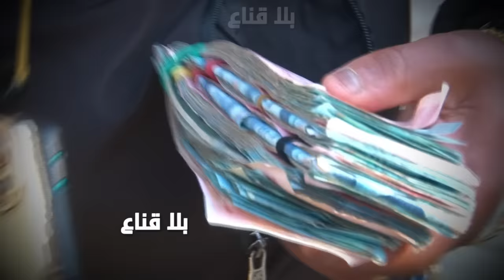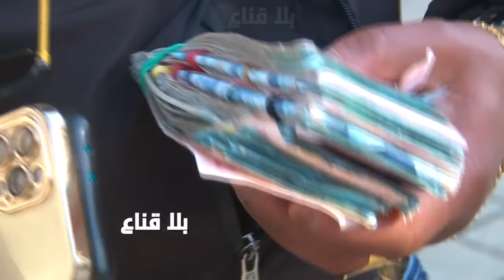سواغ مان مرصع بالذهب الخالص يتحدى به خبراء الذهب فالعالم..بورش آخر صيحة وأيفون وزوز ملاين مصروف يومي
سواغ مان مرصع بالذهب الخالص ويتحدى به خبراء الذهب!! أثار ضجة في الشارع وهو يدور بالملاين في جيبو والحوت هو سبب الثراء الفااحش